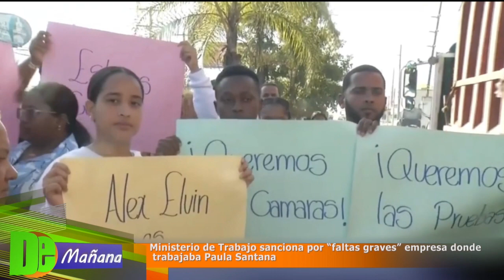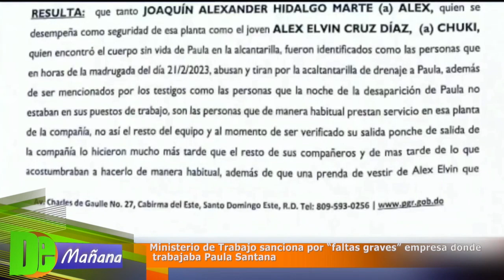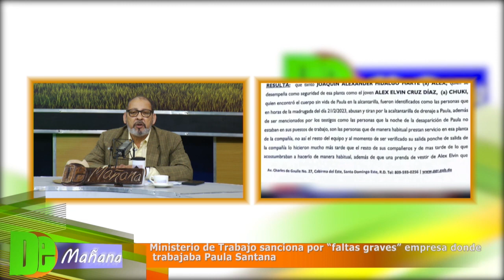Ministerio de Trabajo sanciona por “faltas graves” empresa donde trabajaba Paula Santana